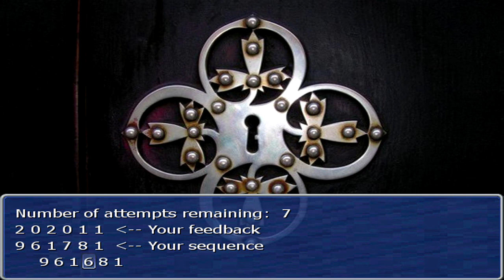Arrow Plays: Manifest Part 17 The Red Garden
Hello everybody! And welcome to some more manifest! In this part we pick lock our way into peoples houses, steal their stash, and meet Penna! And go to The Red Garden to try and join the Gauntlet!